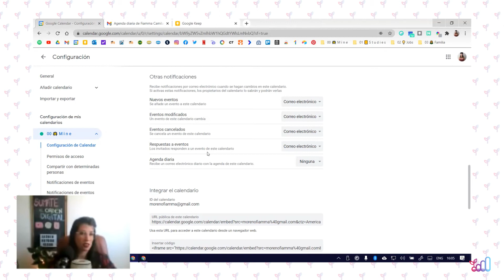260 📆 Calendar ¿Cómo DESHABILITAR el email de Agenda Diaria?